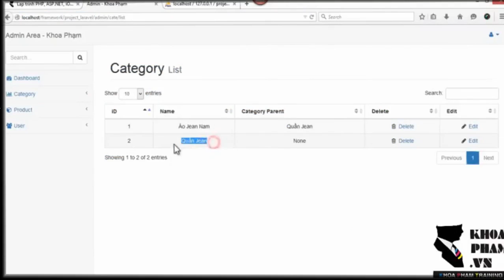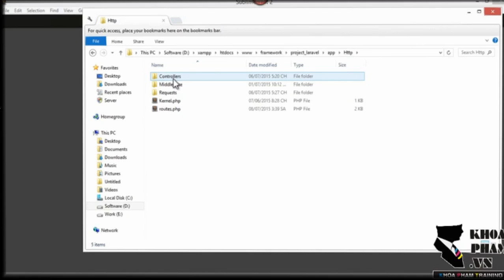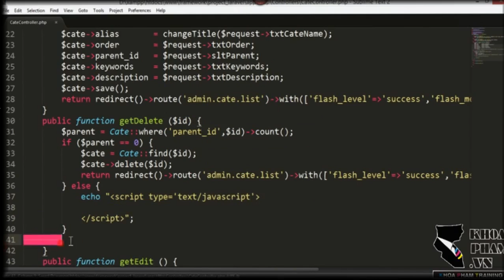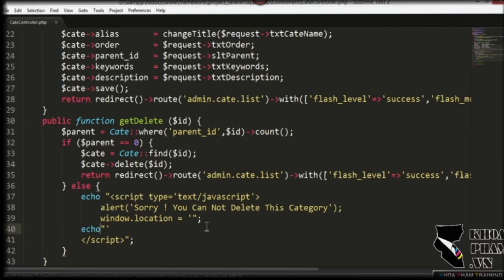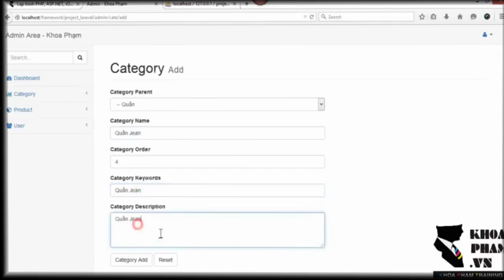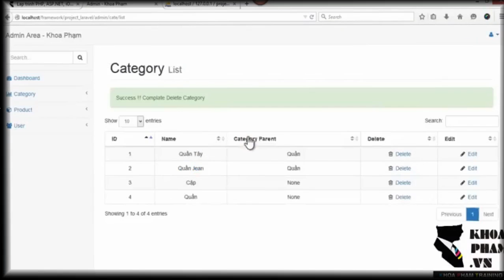Bài 69: Ràng Buộc Dữ Liệu Khi Xóa Category Project Larvel 5 - Lập Trình Laravel Khoa Phạm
Bài 69: Ràng Buộc Dữ Liệu Khi Xóa Category Project Larvel 5 - Lập Trình Laravel Khoa Phạm. Kênh Kiến Thức Lập Tình xin giới thiệu đến các bạn yêu mến ngôn ngữ Lập trình PHP Trọn bộ video Hướng Dẫn Tự Học Lập Trình Laravel Framework 5.x Từ A Đến Z của Thầy Khoa Phạm.